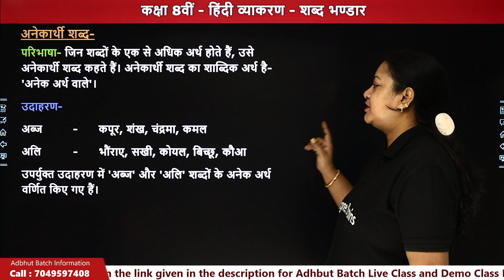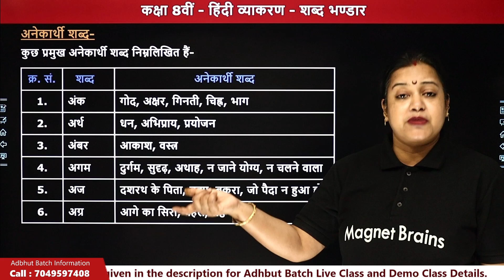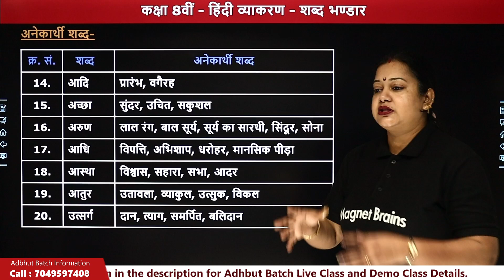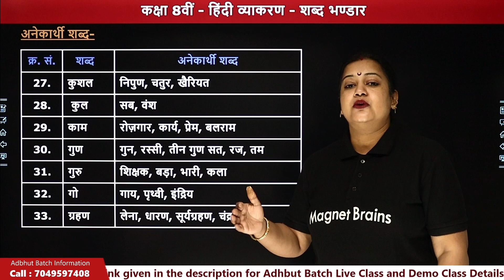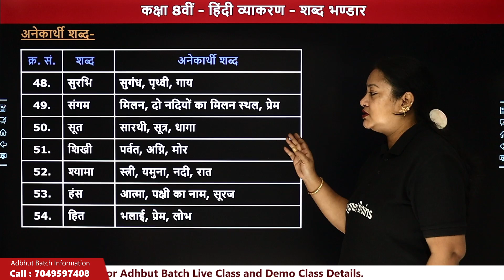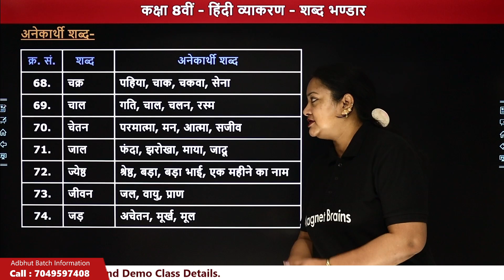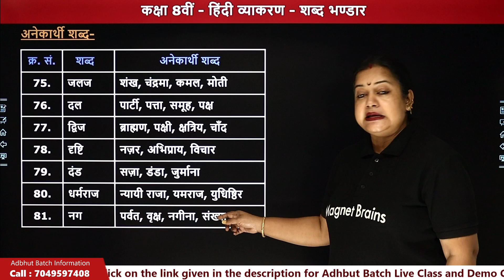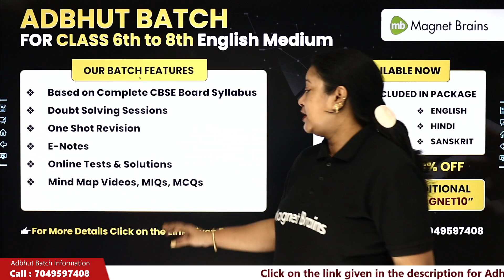Shabd Bhandar - Anekarthi Shabd (शब्द भण्डार - अनेकार्थी शब्द) - Explanation | Class 8 Hindi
✔️ Class:  8th
✔️ Subject: Hindi Vyakaran (Hindi Grammar)
✔️ Topic Name: Shabd Bhandar - Anekarthi Shabd (शब्द भण्डार - अनेकार्थी शब्द) - Explanation
✔️ Topics Covered In This Video (By Rupali Mam): This YouTube video covers the MCQs of the topic Shabd Bhandar- Anekarthi Shabd of class 8 Hindi by Rupali Mam. Learn the in-depth details of the chapter and understand the concepts with this video. Get ready to ace your exams with the help of this tuition video. It will be especially helpful for those preparing for competitive exams or Board Exams.
00:00 परिचय - शब्द भण्डार- अनेकार्थी शब्द - Shabd Bhandar - अनेकार्थी शब्द
00:34 शब्द भण्डार- अनेकार्थी शब्द
22:01 वेबसाइट अवलोकन  / Website Overview

हिंदी शब्द भंडार Class 8
अनेकार्थी शब्द Class 8 NCERT
Class 8 NCERT अनेकार्थी शब्द
Anekarthi SHABD Class 8 NCERT
हिंदी शब्द-भंडार